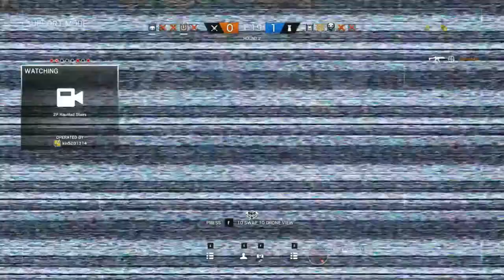Rainbow Six Siege: Pt5. You're Gonna Get Took By Rook. I'm Hungry! (R6 Siege Steam PC Gameplay)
So, I've developed a hefty addiction to R6 Siege, the methodical and tension-filled gameplay is unlike any other gaming experience I've had. Difficult to master but extremely rewarding when you win a gunfight and snag a kill or two! Rainbow Six Siege definitely deserves to sit at the top of my most-played games list.

Rainbow Six has around 36 operators since the White Noise update, and all of them are extremely unique and likeable. It's hard to pick a main, so I generally rock a different Siege operator every round... It turns out alright, though I'm sure sticking with one consistently would make me even more of a force, but I'm casual.

One day we will venture into the ranked mode, but not until I'm confident in my abilities. I've done Rainbow Six Siege videos before but fell off the wagon a bit, the first time around I wasn't as hooked but for some reason it now has its hooks in me. This series should chronicle my progress (or lack thereof) in the glorious Rainbow Six.

Engage in a brand-new style of assault using an unrivaled level of destruction and gadgetry.
On defense, coordinate with your team to transform your environments into strongholds. Trap, fortify and create defensive systems to prevent being breached by the enemy.
On attack, lead your team through narrow corridors, barricaded doorways and reinforced walls. Combine tactical maps, observation drones, rappelling and more to plan, attack and defuse every situation.

Choose from dozens of highly trained, Special Forces operators from around the world. Deploy the latest technology to track enemy movement. Shatter walls to open new lines of fire. Breach ceilings and floors to create new access points. Employ every weapon and gadget from your deadly arsenal to locate, manipulate and destroy your enemies and the environment around them.

Experience new strategies and tactics as Rainbow Six Siege evolves over time. Change the rules of Siege with every update that includes new operators, weapons, gadgets and maps. Evolve alongside the ever-changing landscape with your friends and become the most experienced and dangerous operators out there.

Compete against others from around the world in ranked match play. Grab your best squad and join the competitive community in weekly tournaments or watch the best professional teams battle it out in the Rainbow Six Siege Pro League.

There are many developers out there who can talk about their games, their babies, labour of love; tanking after release. Ubisoft Montreal can. However, Ubisoft Montreal can also talk about how to get on their A-game and making their creation get on its A-game as well.

With crisp gunplay and gadget usage, tactical map design, impressive replayability, innovative & rewarding microtransaction system, and a budding e-Sports community that helps in every other way to make this game into what it is now, Tom Clancy's Rainbow Six Siege is worthy recipient of the Tom Clancy franchise designation and will surely make into the annals of gaming history for possibly the best comeback of any game ever, only rivaled by Diablo III. - Bawalbaba

Tom Clancy's Rainbow Six Siege is a first-person multiplayer shooter that borrows from Counter Strike and hero shooters, mixing it together into a tactical, objective-based shootout where movement is slow and combat is fast. The game features asymmetrical gameplay where the teams are not always balanced in their abilities. Heavy emphasis is put on procedural environmental destruction allowing players to break certain structures by planting explosives, or shooting walls to make bullet holes or even larger ones to climb through.

While this iteration of the series is vastly different than it’s predecessors, I think it’s a solid addition to the series. Rainbow Six Siege is very unique in what it does and we have yet to see a game like it. I recommend it to fans of SWAT 4, Insurgency, and generally anyone who enjoys or is interested in tactical first person games where you have to be cautious of your surroundings, be aware of your enemies abilities, and a strong emphasis on teamwork. - Excuritas